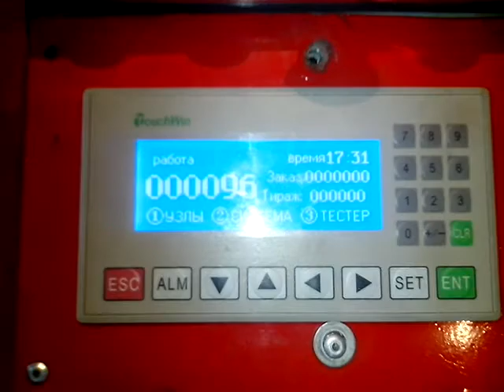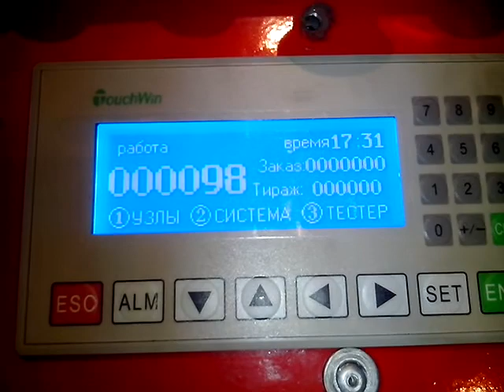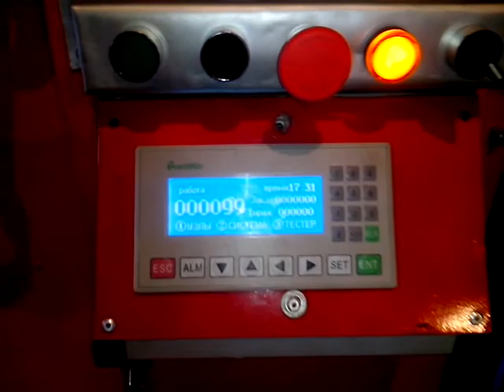Тестирование работы шелкотрафаретной карусели для печати на шарах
for channel
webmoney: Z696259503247